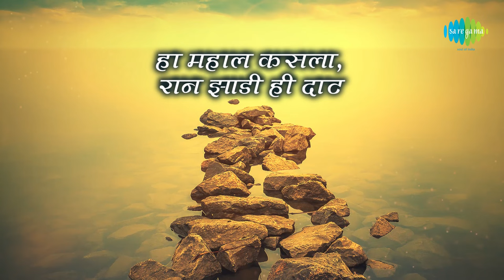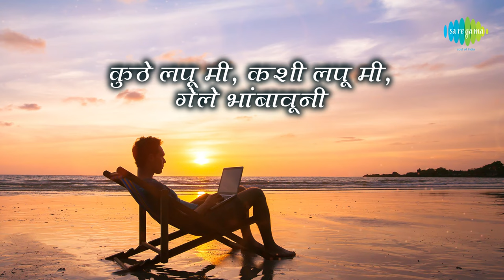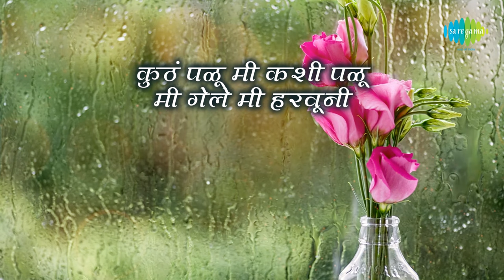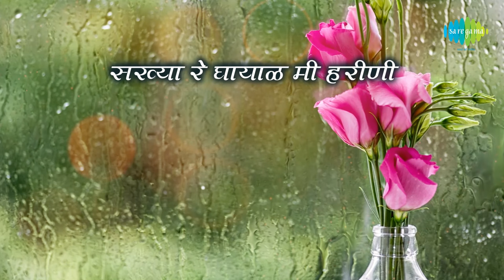Sakhya re ghayal mee harini with lyrics | सख्या रे घायाळ मी हरीणी | Lata Mangeshkar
Sakhya re ghayal mee harini with lyrics sung by Lata Mangeshkar from the album Samana.

Song: Sakhya re ghayal mee harini
Album: Samana
Artist:  Lata Mangeshkar
Music Director: Bhaskar Chandavarkar
Lyricist: Jagdish Khebudkar